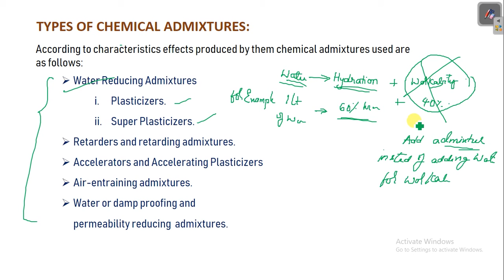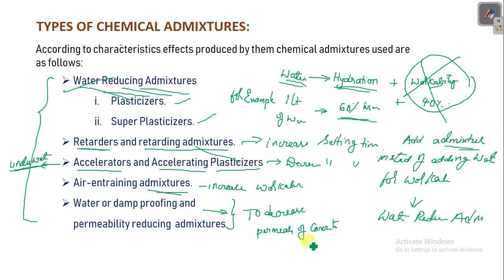Classification of Cement Admixtures